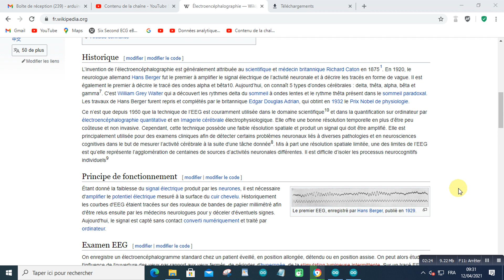Electroencéphalographe Historique2021 04 12 at 09 32 55